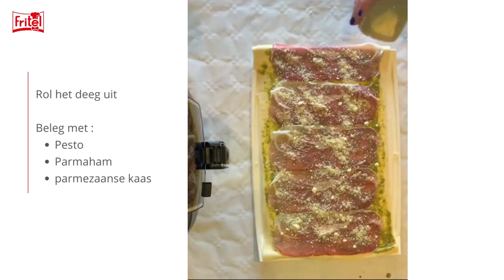Pestostengels in de SnackTastic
Lekker bij een soepje, of bij de aperitief. Pestostengels zijn heel eenvoudig te maken, en supersnel klaar in de SnackTastic!